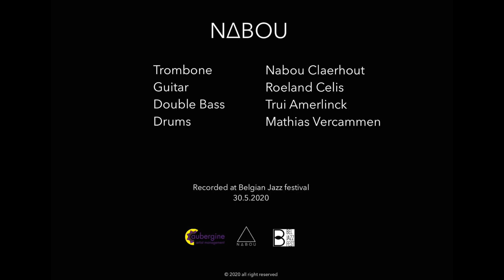NABOU Live at Flagey BJF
NABOU
Nabou Claerhout - trombone
Roeland Celis - guitar
Trui Amerlinck - double bass
Mathias Vercammen - drums

Recorded during Bel Jazz Fest 2020 at Flagey
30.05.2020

0:00 Over & Out
7:45 Not That Bad
19:42 Greybeard
24:56 Manhunt